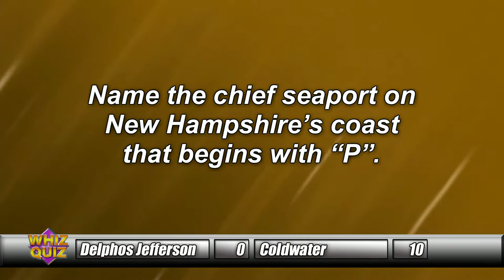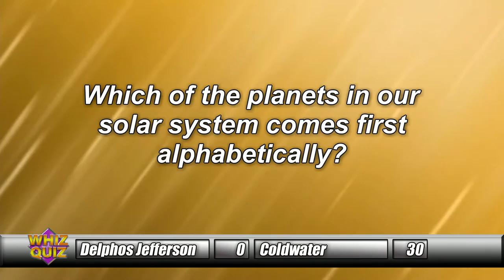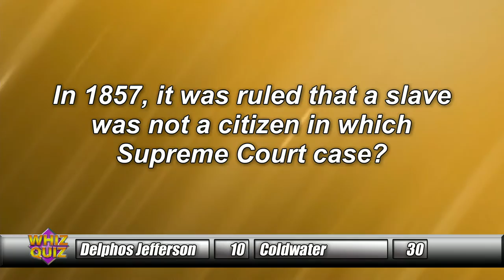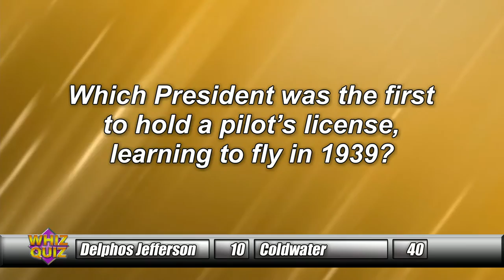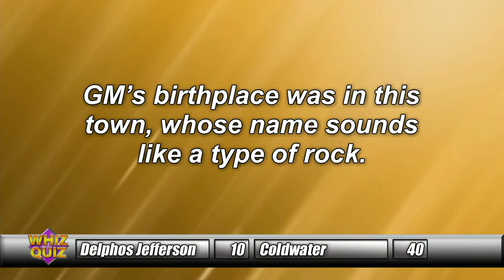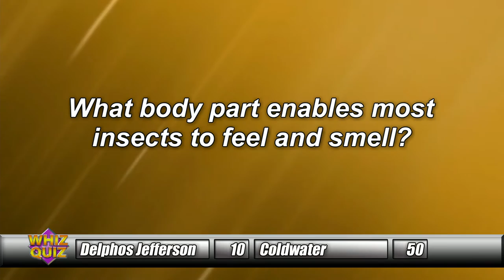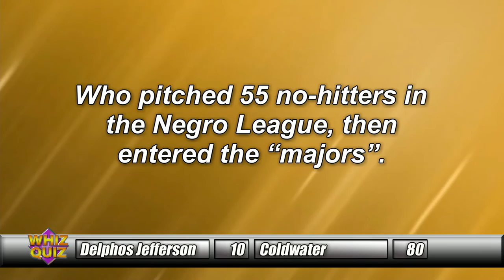Whiz Quiz Championship Round Segment 1/4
Delphos Jefferson vs. Coldwater